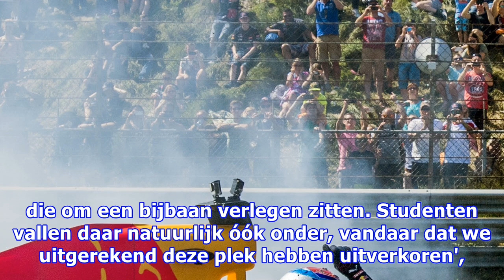Rb12 van verstappen trekt bekijks bij een jumbo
Gepubliceerd op 13 October 2017 Een Jumbo-filliaal heeft de RB12 van Max Verstappen donderdag voor de deur gehad. Het ging om de winkel in Hugo de Grootstraat.